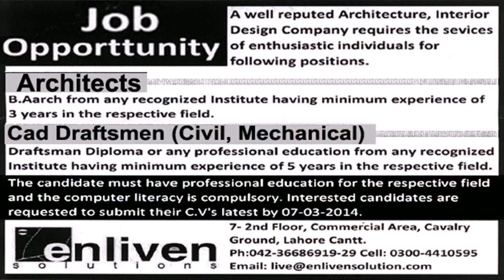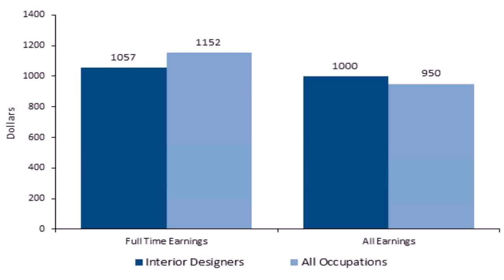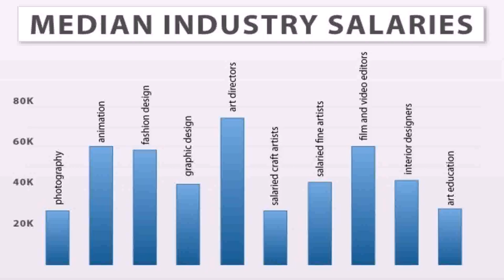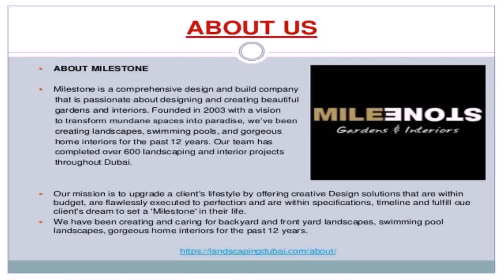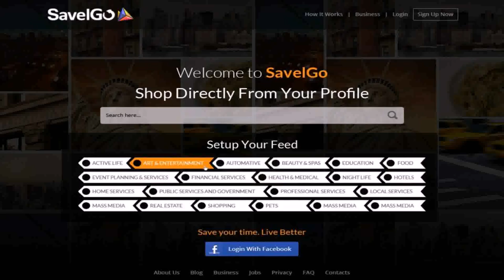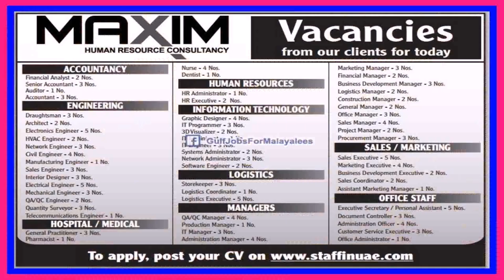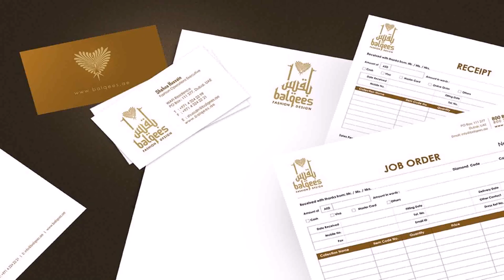Interior Designer Job Offer Dubai - DaddyGif.com (see description)